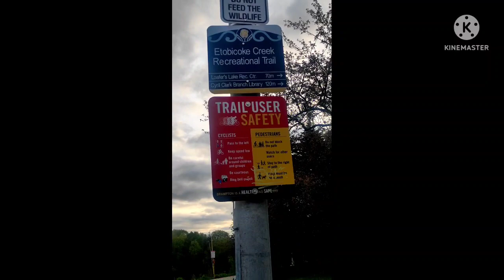loafers lake Brampton| tourist places in Brampton| natural and peaceful place| recreational centre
You can go by bus 23, 2 and 7
Food outlets also available near by